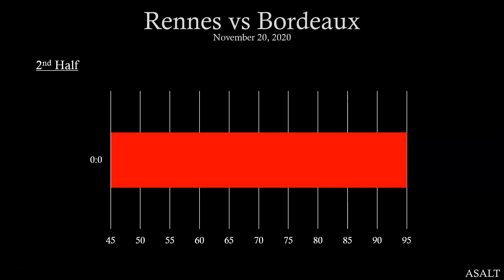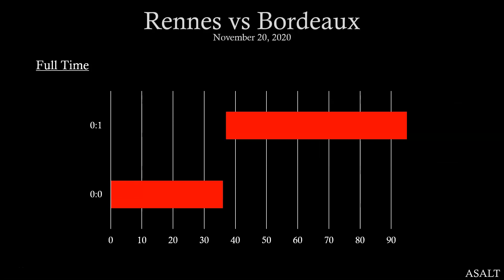Ligue 1 Betting Analysis | Rennes vs Bordeaux | November 20, 2020